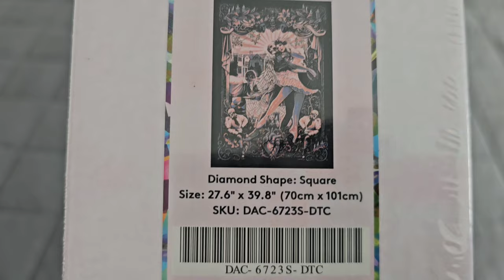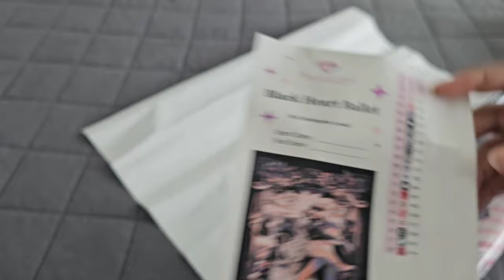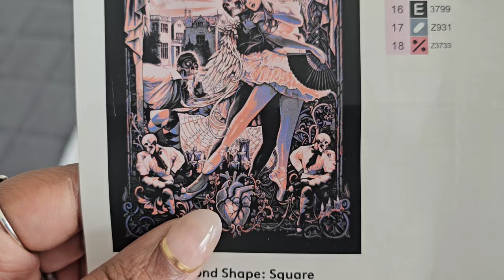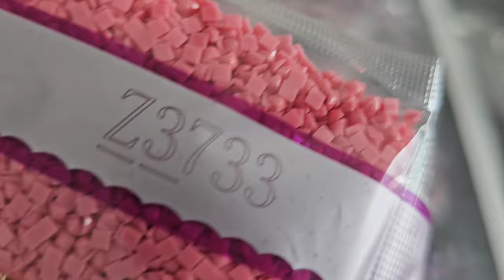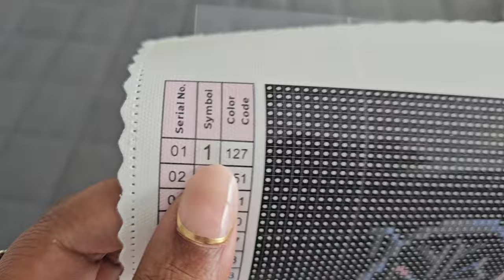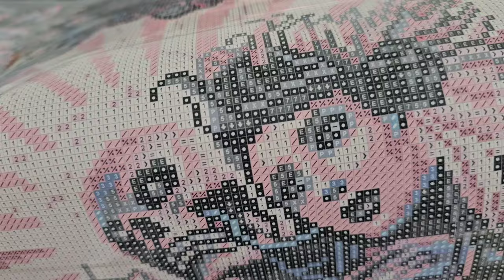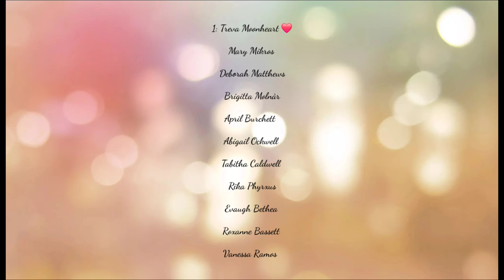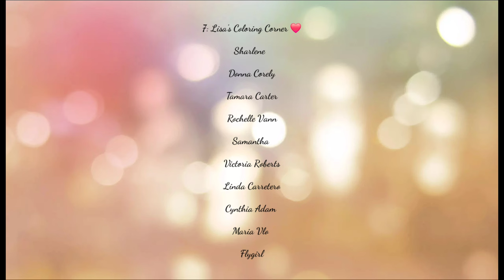Unboxing Diamond Art Club Sneak Peek ✨️ Black Heart Ballet 🖤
💌Fan Mail can be sent here:
Alishia Tepper